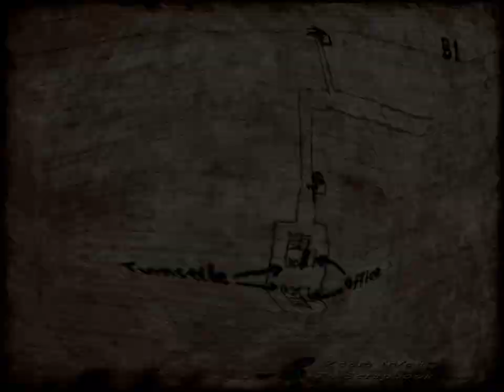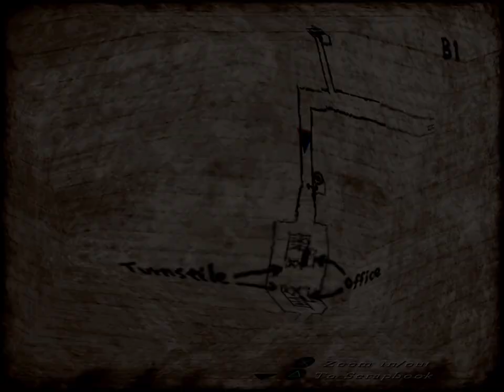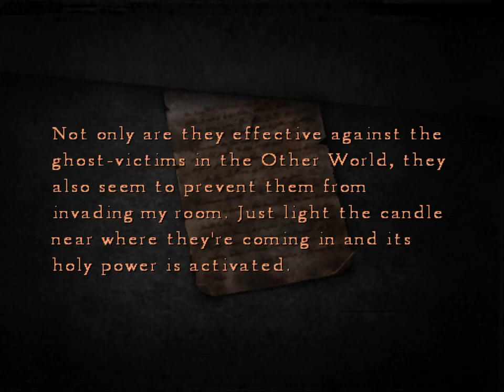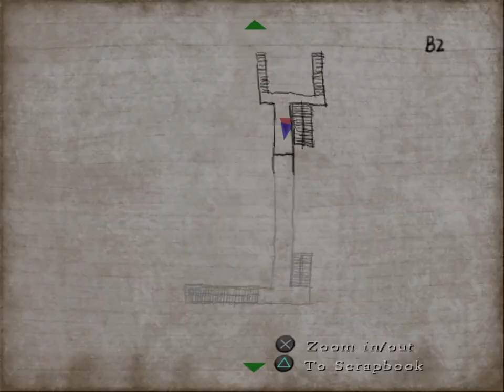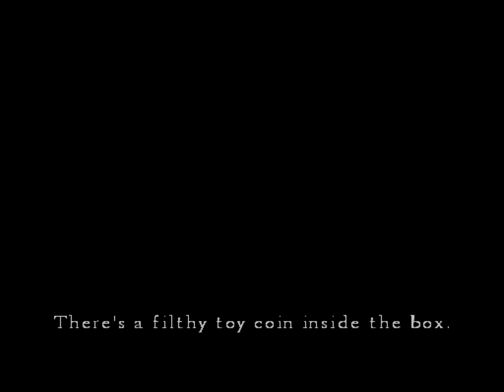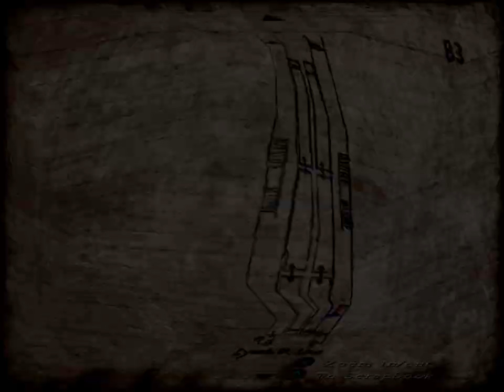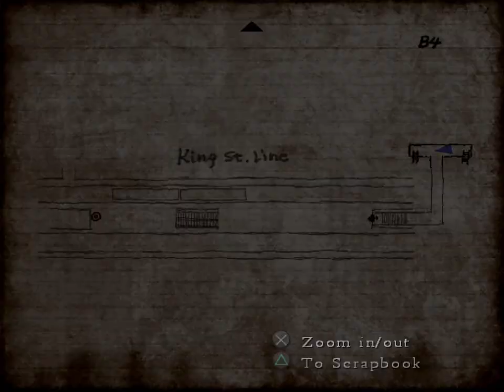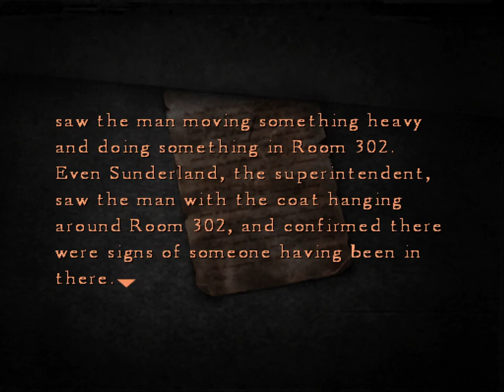Silent Hill 4: The Room [9] Subway Sojourn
Must've been doing something wrong with that ghost fight, since it didn't seem to want to let me pin it until I accidentally pulled out that candle. Either way, it was annoying. Having to babysit Eileen to make sure she actually goes through doors isn't my favorite either. Camera angles are also my enemy. All in all, I can see why this one has the reputation that it does.

The head falling past the window right as I backed out of it was a fun surprise though.